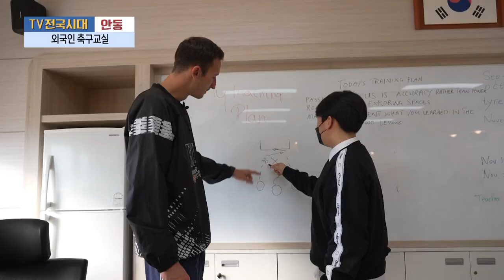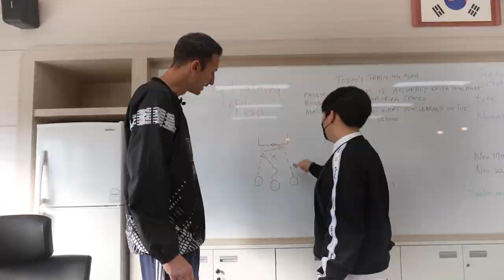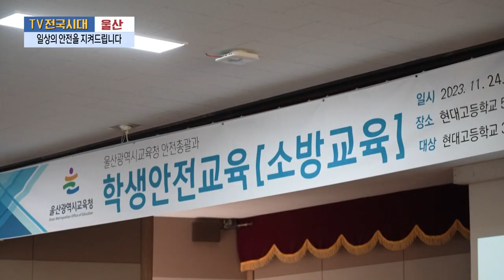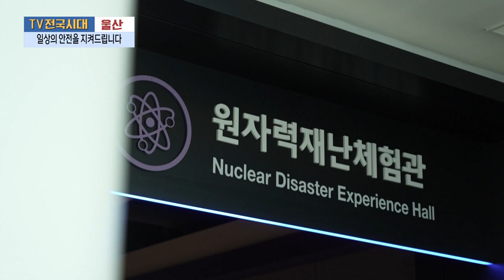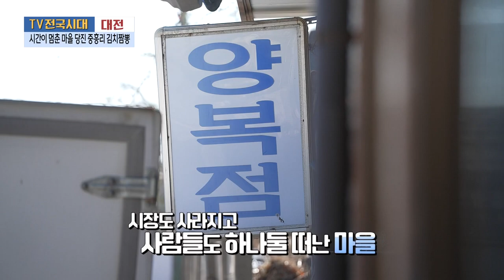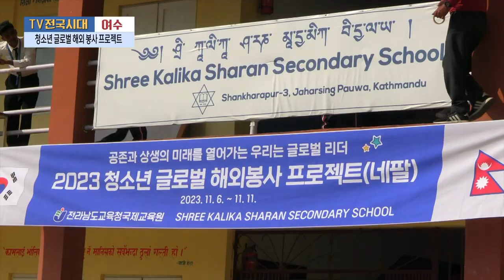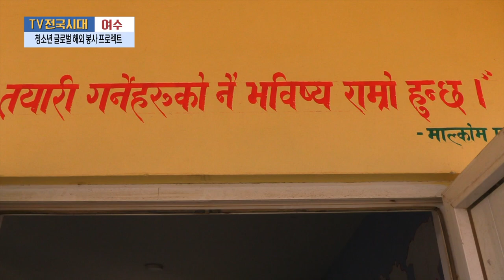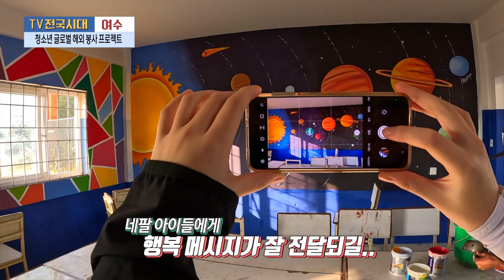[TV전국시대] 12월06일(수) 전체방송 다시보기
12월06일(수)

안동-외국인 축구교실
울산-일상의 안전을 지켜드립니다
대전-시간이 멈춘 마을 당진 중흥리 김치짬뽕
포항-사프란 꽃이 활짝 피었습니다
여수-청소년 글로벌 해외 봉사 프로젝트